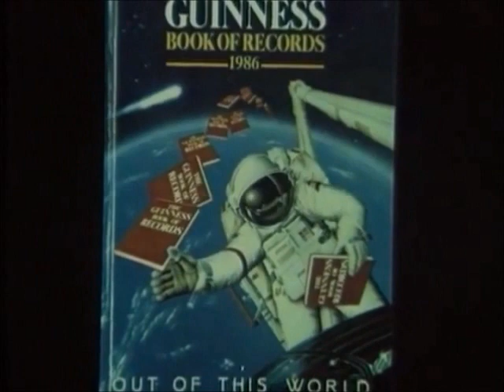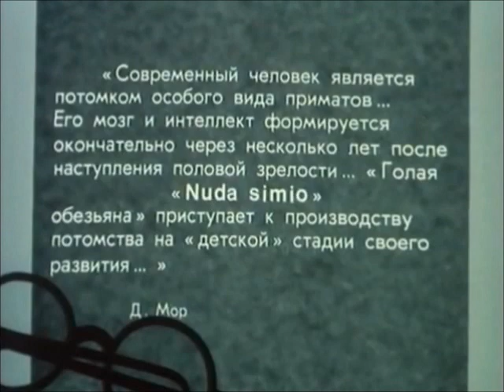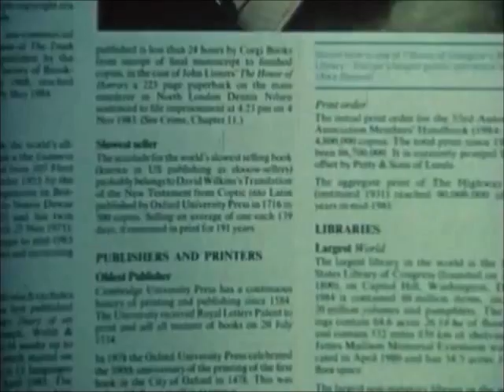Suburban Lawns Green Eyes 2 MK Left Minus Right Audio Channel Mix US Enclosure Company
Suburban Lawns  Green Eyes  2  Versions  Left Minus Right Audio Channel Mix  Difference Audio Signal  US Enclosure Company